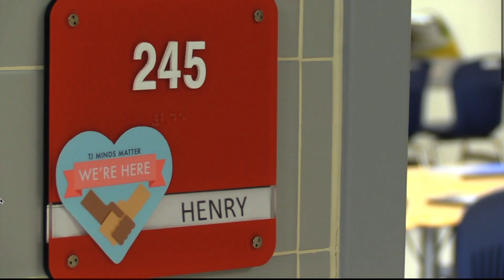TJTV News: Stories Worth Sharing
Welcome to TJTV News! We are the Broadcast department of tj TODAY and produce stories worth sharing and knowing. Apart from our weekly morning announcements shown each Monday, we create other content: vlogs, features, and public service announcements.